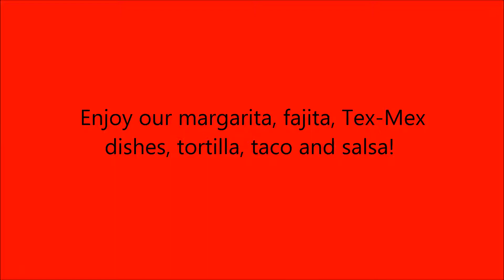Mexican Restaurant in Salina, KS - La Fiesta Mexican Restaurant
Come dine with us at La Fiesta Mexican Restaurant, where you will receive friendly service with your fast food!

Enjoy our margarita, fajita, Tex-Mex dishes, tortilla, taco and salsa!